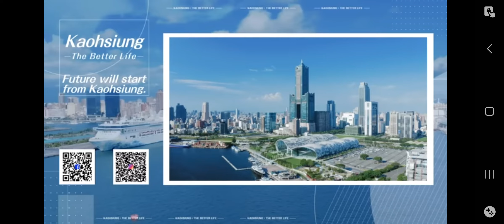EPISODE 19: FINALLY COMPLETING MY SECOND BRIDGE OF STONE! *** | Crafting And Building Gameplay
[UrbanCrafts] - A name for the series incorperating the ideas we want for this series, which is building multiple cities with shops and using railway lines to connect them.

Hi guys, so in this video i will be playing Crafting And Building.